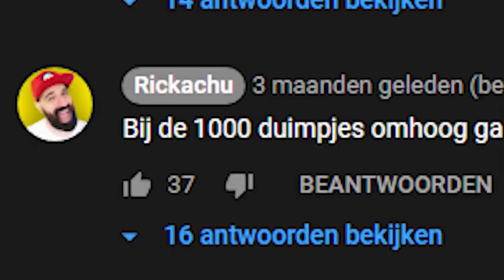EEN ZIEKE ONDERWATER TEMPEL IN MINECRAFT ?!? | NOOBCRAFT DEEL 8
Minecraft ? Speelt Rick serieus Minecraft ? Jazeker! Want Noobcraft is terug! In deze nieuwe aflevering van Noobcraft mag ik alleen maar rechtdoor lopen en komen we een zieke onderwater tempel tegen! Wat moet ik daar doen? En wat gaan we doen aan het einde van deze Minecraft video!

Bestel nu de gloednieuwe Rickachu Merchandise!

Adres fanmail:

RICKACHU
Gravin Juliana van Stolberglaan 31
Box C1500
2263AB Leidschendam
Nederland